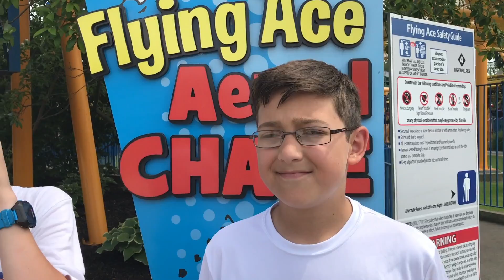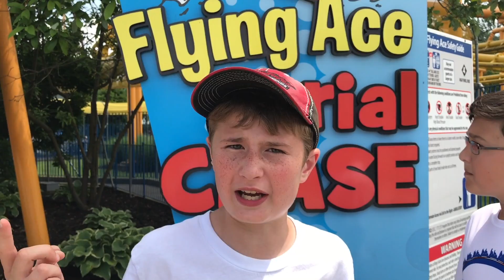Sean's First Trip to King's Island - Day 2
We got to spend another day showing our friend Sean around Kings Island!  We rode tons of coasters and had a great time!